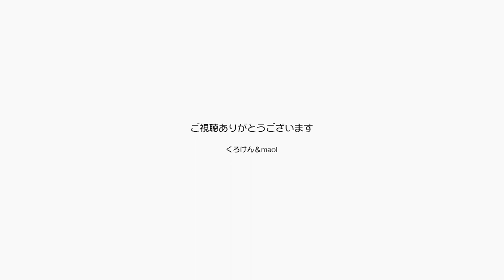ジャンポン投稿数3000 留守番もジャンくんのストレス？ 【Jean & Pont 3000】2022/10/14 保護猫ジャンけんポン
ジャンくんとポンちゃんの動画を投稿し始めてからとうとう3000本になりました。
ここまで支えてくれた皆さんに感謝いたします。
パパとママはお鯛に出かけましたが、そのための留守番はジャンくんのストレスになっているでしょうか？
まずは暖かくして膀胱炎を治したいと思います。